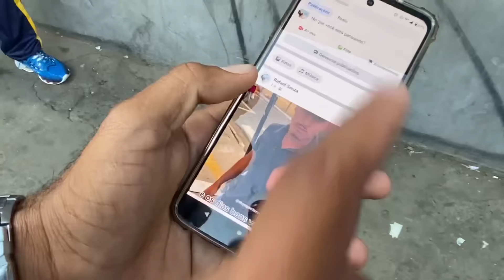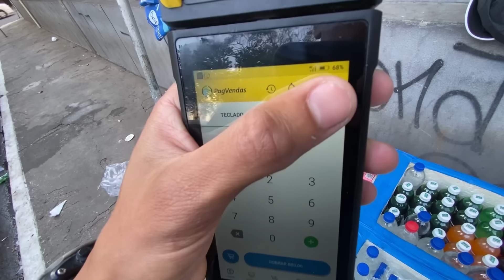Como eu organizo meu carrinho de bebidas para sair VENDENDO NA RUA / EMPREENDENDO NA PRÁTICA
Abri o jogo e mostrei a forma que eu me organizo para fazer de R$300 a R$1.000 em um dia VENDENDO NA RUA!

ASSISTA O VÍDEO COMPLETO E DEIXE SEU COMENTÁRIO👇🏼

3 livros que transformaram minha vida:📚👇🏼

-Pai rico pai pobre

-Os segredos da mente milionária

-A boa sorte

Link com desconto para comprar sua maquininha e começar a fazer suas vendas:👇🏼✅